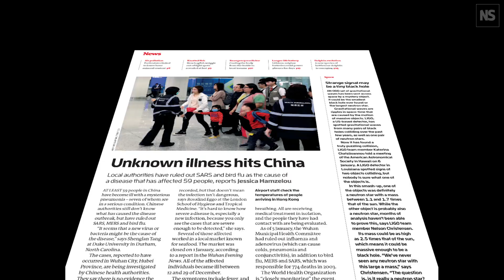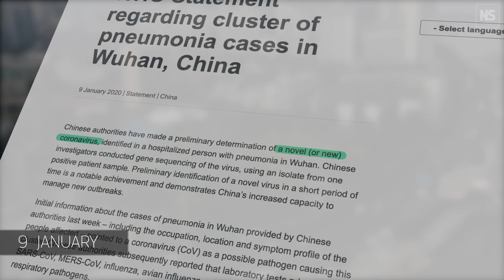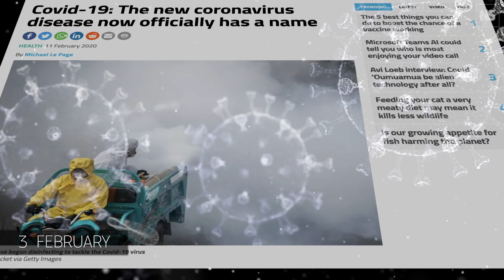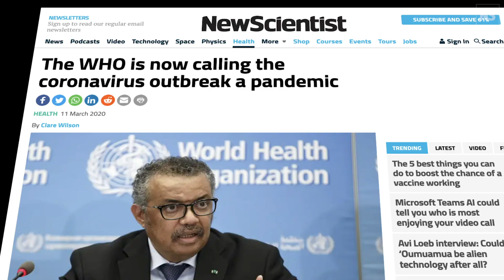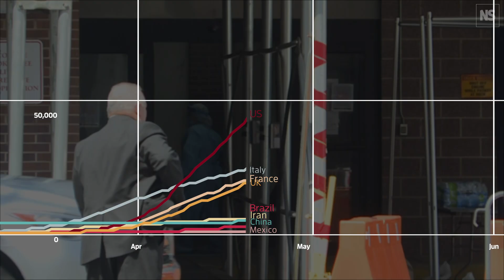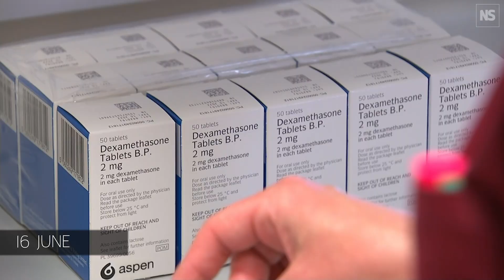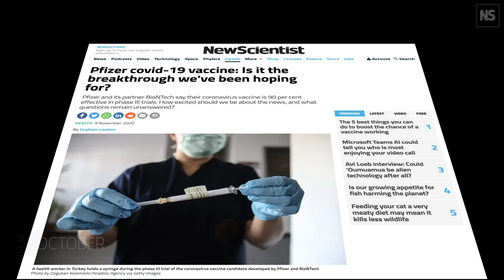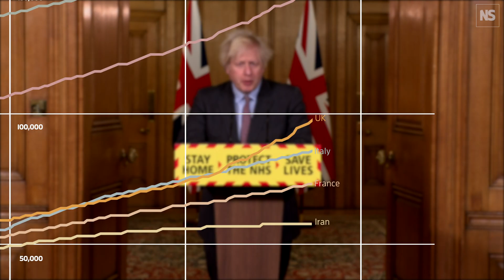Covid-19 year one: The story of a pandemic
In March 2020 the World Health Organization declared covid-19 a pandemic. In one year since the first case of infection with this new coronavirus was reported in China in December 2019, SARS-CoV-2 has killed over 2.5 million people and infected at least 115 million. We look back at the key dates in a year that changed the world forever. From the first reported cases to the isolation and identification of the SARS-CoV-2 virus, through to the rapid development of vaccines and their eventual roll out, this is the story of the covid-19 pandemic.